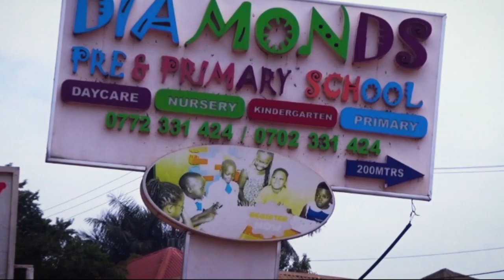PACHO ALENGEDDE OLUBUTO LWA MUKA MUSUMBA AVUDDEMU OMWASI